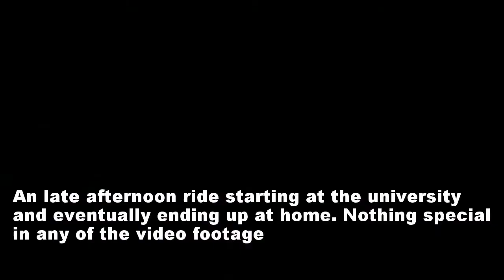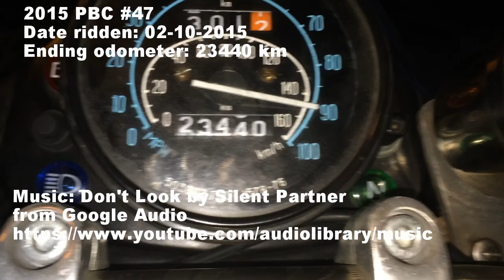2015 PBC #47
Polar Bear Challenge video. 27 km at -7F. Extended commute home since it has warmed up so dramatically. From -33F this morning to -7F now. East down Farmers Loop Rd and west on the Johanson Expressway.